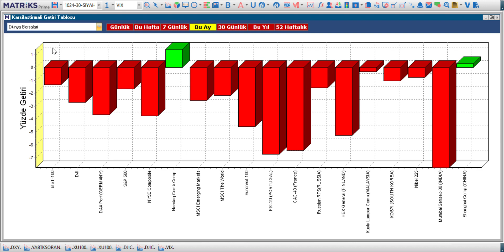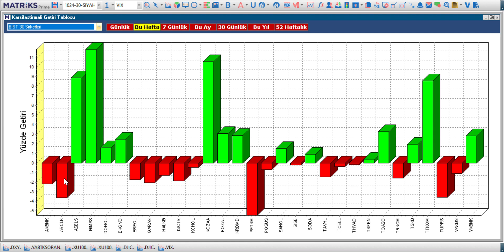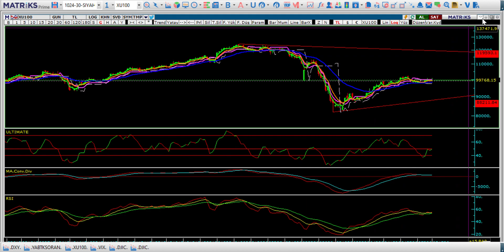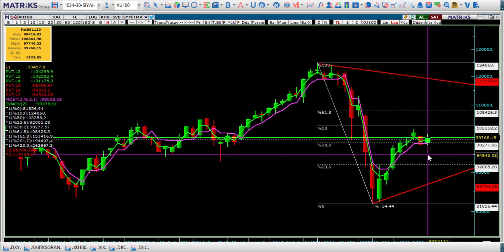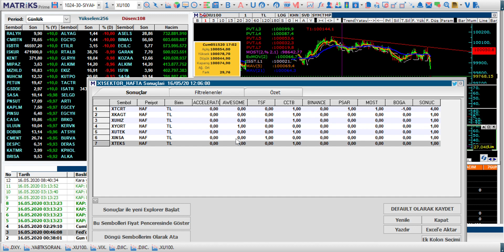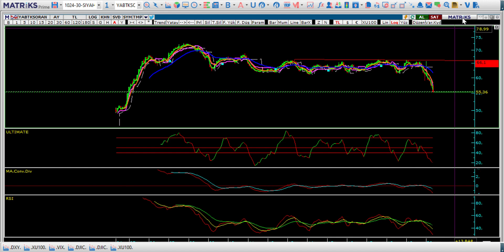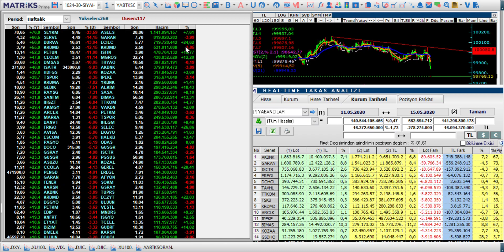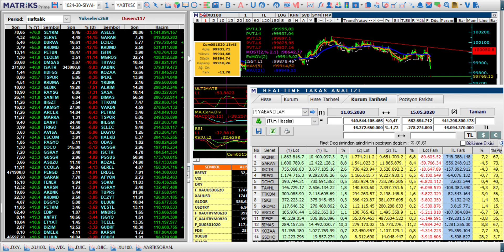Finansal Piyasa Notları 18-22 Mayıs bist100 Borsa, Yabancı Takas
Yasal Uyarı

Finansal Piyasa Notları Youtube Kanalı her an hiçbir şekil ve surette ön ihbara ve/veya ihtara gerek kalmaksızın söz konusu bilgileri değiştirebilir ve/veya ortadan kaldırabilir. Genel anlamda bilgi vermek amacıyla hazırlanmış olan işbu youtebe kanalı kapsamı bilgiler hiçbir şekil ve surette Finansal Piyasa Notları Youtube Kanalı herhangi bir taahhüdünü tazammun etmediğinden, bu bilgilere istinaden her türlü özel ve/veya tüzel kişiler tarafından alınacak kararlar, varılacak sonuçlar ve oluşabilecek her türlü riskler bizatihi bu kişilere ait olacaktır. Hiçbir şekil ve surette ve her ne nam altında olursa olsun, her türlü gerçek ve/veya tüzel kişinin gerek doğrudan gerek dolayısı ile uğrayacağı maddi ve/veya manevi zararı, kâr mahrumiyeti, velhasıl her ne nam altında olursa olsun uğrayabileceği zararlardan hiçbir şekil ve surette Finansal Piyasa Notları Youtube Kanalı sorumlu tutulamayacaktır.

KAYNAK : Analizlerde kaynak olarak MATRİKS analiz programı ve web sitesinden yararlanılmaktadır. Rakamsal verilerde ki hata ve/veya yanlışlardan sorumluluk kabul edilmez.
dxy,
vix,
bist100,
xu100,
bist30,
borsa istanbul,
Usdtry,
Xauusd,
gldgr,
Borsa destek seviyeler
Borsa Direnç seviyeler
Borsa pivot seviyeler
Borsa fibonanci seviyeler
Dolar kuru,
dolar bugün,
Dolar analiz,
Dolar kuru,
Dolar tahmini,
Dolar tl,
Dolar yön
petrol,
brent,
pivot,
destek ve dirençler,
Yabancı takası (27-29 Nisan)
Yabancıların SATTIKLARI
AKBNK
GARAN
ISCTR
EREGL
DOHOL
TAVHL
TTKOM
TSKB
KRDMD
ARCLK
IPEKE
BIMAS
KOZAA
GSDHO
ALKIM
ALARK
AEFES
TOASO
ANACM
GLYHO
METRO
TKFEN
PRKME
HLGYO
EKGYO
NTHOL
ISGYO
HALKB
VESTL
YYAPI
PETKM
ENKAI
TEKTU
KARSN
TSPOR
ADNAC
RYGYO
ENJSA
CCOLA
DGKLB
YATAS
ANELE
HURGZ
KOZAL
Yabancıların ALDIKLARI
YKBNK
MGROS
SAHOL
ECILC
IEYHO
SELEC
ASELS
PEGYO
ISFIN
OZGYO
BSOKE
ALBRK
IHYAY
ODAS
AVGYO
SOKM
USAK
THYAO
MERKO
KCHOL
BNTAS
OYAYO
BRISA
SASA
GEREL
ECZYT
MAKTK
GOODY